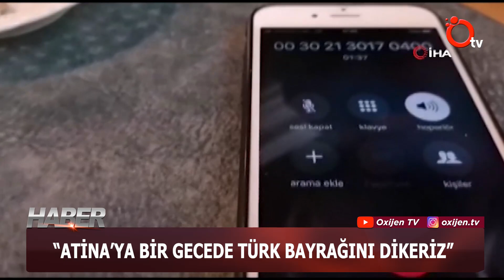“ATİNA’YA BİR GECEDE TÜRK BAYRAĞINI DİKERİZ”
Bolu’da bir grup vatandaş, geçtiğimiz günlerde Yunanistan’da yayın yapan Dimokratia gazetesinin Cumhurbaşkanı Recep Tayyip Erdoğan’a karşı hakaret içerikli haberine tepki gösterdi. Bir kafeteryada bir araya gelen Köroğlu Gençlik Teşkilatı Başkanı Mahmut Alan ve arkadaşları, internet üzerinde Dimokratia gazetesinin telefonunu bularak aradı. Gazetenin telefonu açmasının ardından vatandaşlar tepkilerini göstermek için başka bir telefondan Osmanlı marşı açarak Dimokratia gazetesi çalışanlarına dinletti.